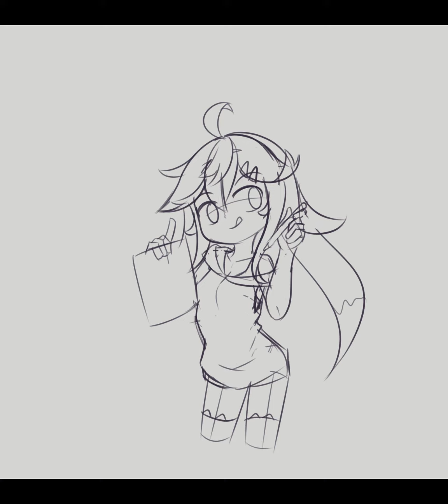Timelapse ojazaki timelapse drawing